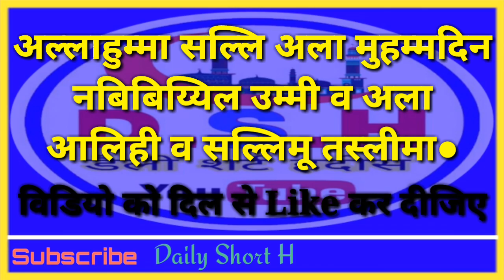जुमे के दिन ये अमल को कर लो, तमाम परेशानियाँ और मुश्किलात दूर हो जाएंगी - Tufail Ahmad Khan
Tittle :- जुमे के दिन ये अमल को कर लो, तमाम परेशानियाँ और मुश्किलात दूर हो जाएंगी - Tufail Ahmad Khan

Story:- Islamic video and Hadees (Daily Short Hadees)
Producer:- Tufail Ahmad khan
Video Editor:- Tufail Ahmad Khan

Video :- Daily 2 (Two) Videos

1.. A Se Suru Hone Wale Muslim Ladkiyon Ke Name || Muslim Girl's Name With A Latter || Unique Name||

4.. इस गांव में हिन्दू भाई देते हैं पांच वक्तों की अजान - भगवाधारियों को जोरदार तमाचा ।

5.. Modi Government New Role NRC Test || मोदी सरकार का नया कानून, मुसलमानों के लिए बड़ा खतरा।

6.. Hatho Ka Zina (HASTMETHUN) Krne Walo Suno || हाथों का जिना (हस्तमैथुन) करना कितना खतरनाक है ।

7.. कुछ हराम इस्लामिक नाम || The Wrong Islamic Name || अगर आपके ये नाम हैं तो बदल लो वरना बख्शिश नही होगी।

Hastags..